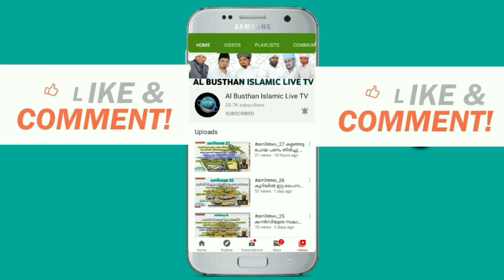ഈ മൂന്ന് നിസ്ക്കാരം ഈ 10 ദിവസ്സം ഒരാൾ ജമാഅത്തായി നിസ്ക്കരിച്ചാൽ ഉറപ്പായും അവന് ലൈലത്തുൽ ഖദർ ലഭിക്കും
Equipment Used
Laptop Used
Camera Used -
Lens Used -
Mic Used
Tripod Used
Mobile Used (Video editing mobile)